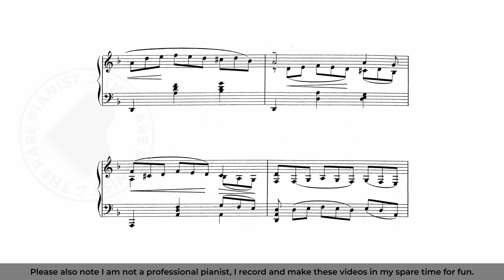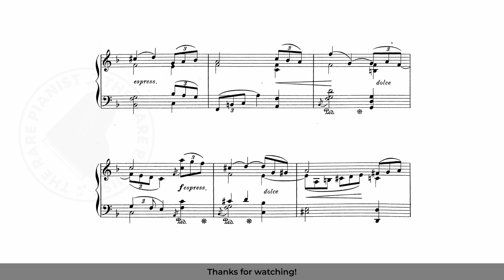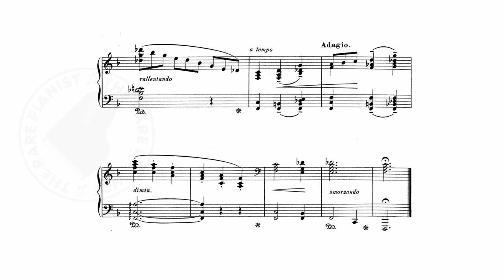Salomon Jadassohn: Romanze, Op. 131 No. 1 (1896) - Piano with Sheet Music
A lovely short romantic piece by the German pianist, composer and music teacher Salomon Jadassohn (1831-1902).
Jadassohn enrolled at the Leipzig Conservatory in 1848, just a few years after it had been founded by Felix Mendelssohn, and at the same time studied privately with Franz Liszt in Weimar. For almost his entire life Jadassohn also taught piano and composition at the Leipzig Conservatory and he became a renowned teacher with many famous students such as Ferruccio Busoni and Frederick Delius.

Jadassohn composed more than 140 works in virtually every genre, including four symphonies, two piano concertos, songs, chamber works, and many pieces for piano solo such as this short "Romanze", one of his later works and the first in a set of 4 pieces for piano published in 1896, opus 131.
Unfortunately Jadassohn's music never became very popular, mostly attributed to the rising tide of antisemitism in late 19th century Germany, and Jadassohn being Jewish, many music critics attacked his works unfairly. Secondly, Jadassohn was overshadowed by his contemporary Carl Reinecke, who was also an important professor at the Leipzig Conservatory and a world-famous piano virtuoso, composer and conductor.
Nevertheless, Jadassohn was an important musical figure and wrote many fascinating and enjoyable works well worth taking a look at.

All my videos are live recordings of me playing on a Casio Celviano Grand Hybrid GP-500.
The use of headphones is recommended for a better listening experience.

Please note I am not a professional pianist and I record and make these videos in my spare time for fun, as I greatly enjoy playing and exploring the vast repertoire of lesser known piano composers throughout history. The purpose of this channel is not to show off my piano skills (or lack thereof), rather it is to showcase unknown composers and hopefully give them more recognition.